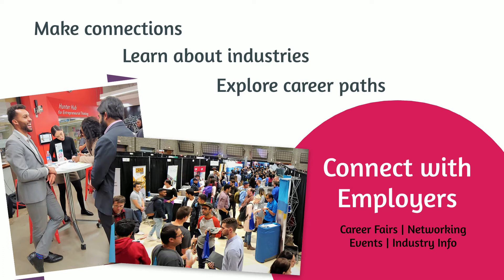Career Services - Welcome!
University of Calgary: Career Services